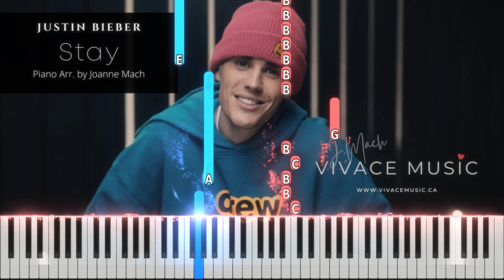Stay - JUSTIN BIEBER | Piano Cover by - Vivace Music | Stay Easy Piano